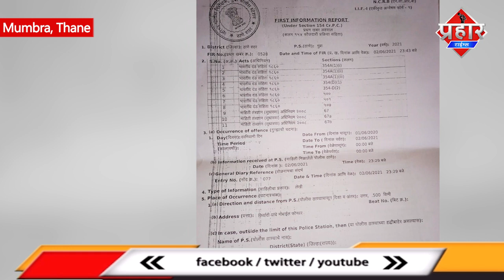लड़की को अश्लील मैसेज करने वाले लड़के को मुंब्रा पुलिस ने गिरफ्तार किया || Islamuddin Khan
Mumbra पुलिस ने लड़की को अश्लील मैसेज करने वाले लड़के को गिरफ्तार,लड़की को काफी दिनों से मैसेज भेज कर परेशान कर रहा था